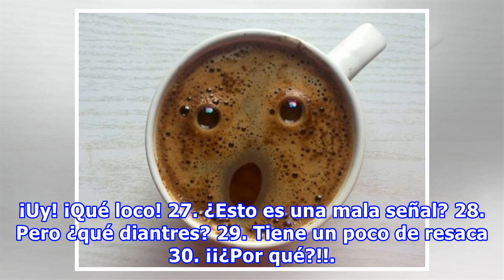30 Imágenes de rostros en objetos que confundirán a tu cerebro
30 Imágenes de rostros en objetos que confundirán a tu cerebro
Es una linda tarde, estás acostada en el césped con tu mejor amiga y se ponen a ver las nubes y a reconocer las formas que encuentran. Luego, mientras caminan regreso a casa, se topan con diversos objetos que les hacen gestos, así que les da un ataque de risa. A este fenómeno psicológico se le denom...